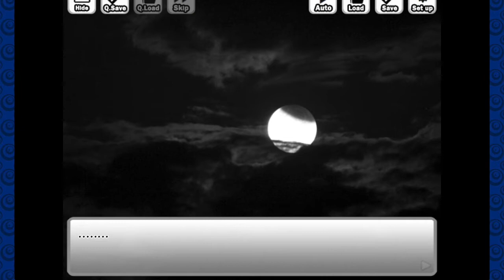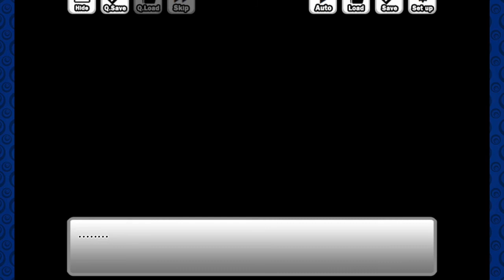Trick & Treat - Visual Novel Part 3 (Kiss of Life & Kiss of Death) - Good & Bad End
I play the Trick & Treat - Visual Novel, and after learning a little about Ashley, she helps me escape the Forest and meet up with my friends. However, after leaving the Forest, we forget all about Ashley. Even the time we spent together alone.